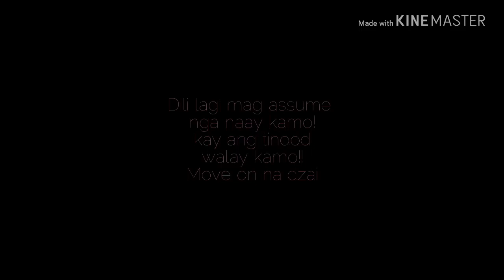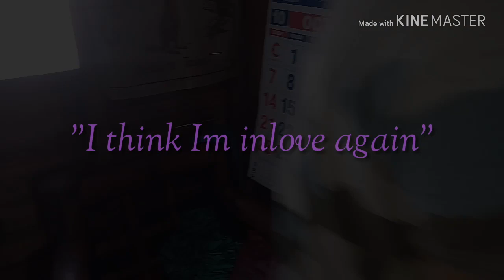Ang mga hugutirong igsoon /Santiago Tvines/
Again, salamat sa walang humpay na panonood ng videos ko. Hope hindi kayo magsawa.

Santiago TVines